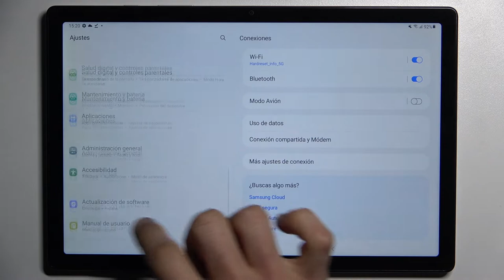Cómo activar opciones para desarrolladores en SAMSUNG GALAXY TAB A8 2021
Hoy presentamos un truco interesante para tu Samsung Galaxy Tab A8 2021. En este tutorial explicamos cómo activar opciones para desarrolladores en Samsung Galaxy Tab A8 2021. Si quieres aprender a activar opciones de desarrollador quédate con nosotros y sigue las instrucciones del vídeo.

¿Cómo activar opciones para desarrolladores en el Samsung Galaxy Tab A8 2021? ¿Cómo activar el modo desarrollador en el Samsung Galaxy Tab A8 2021? ¿Cómo activar el desarrollador en el Samsung Galaxy Tab A8 2021? ¿Cómo desactivar opciones de desarrollador en el Samsung Galaxy Tab A8 2021? ¿Para qué sirven opciones de desarrollador en el Samsung Galaxy Tab A8 2021?